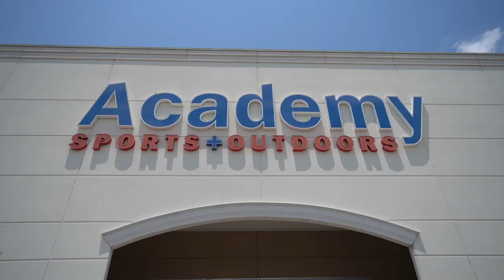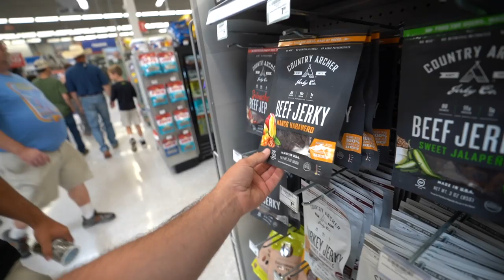CLEAR CREEK HOMEMADE vs STORE BOUGHT FISH TRAP!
The boys are testing lunkers trap building skills vs a store bought trap today at a clear creek. Which one do you think will take home the W??

Checkout mullet mans channel below!

                                  1001 East Hebron Parkway
                                  Suite 118